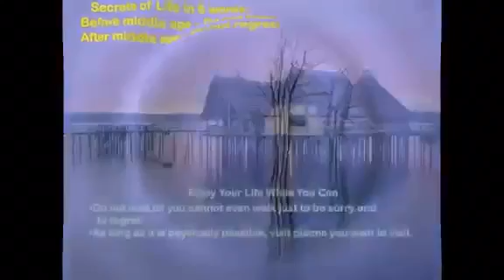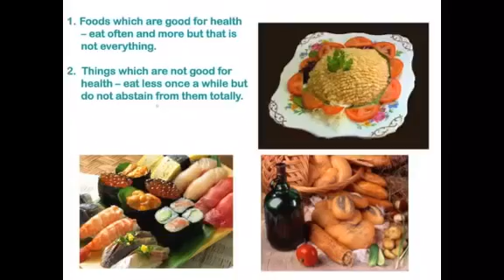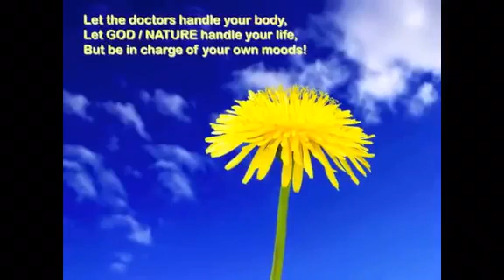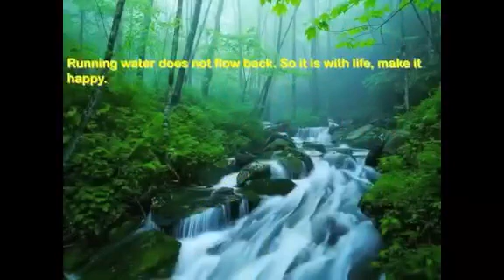THE SECRET OF OLD AGE